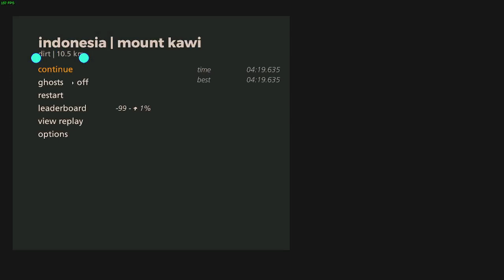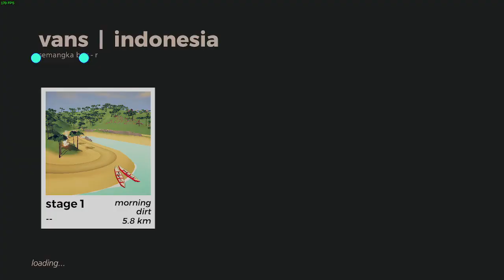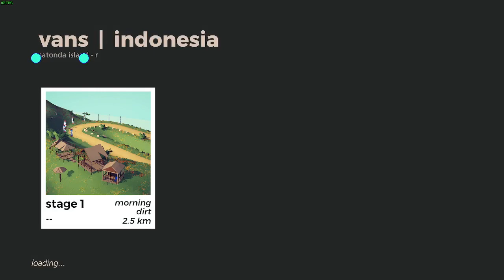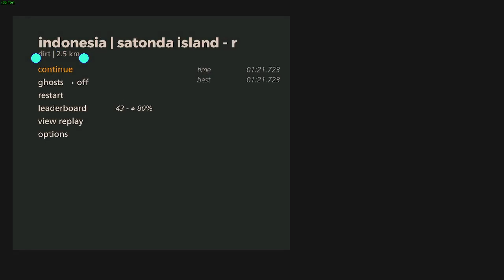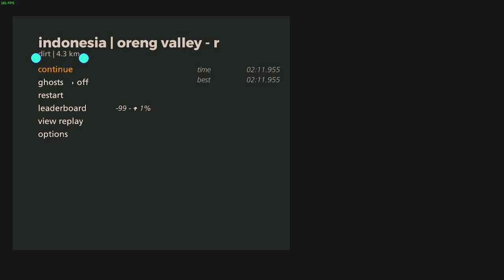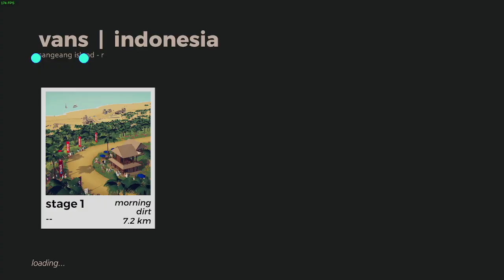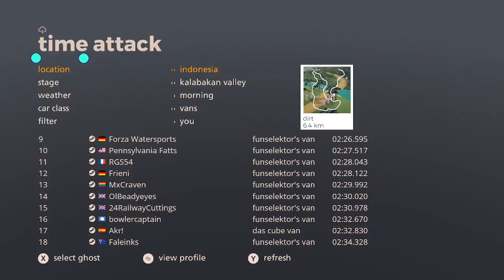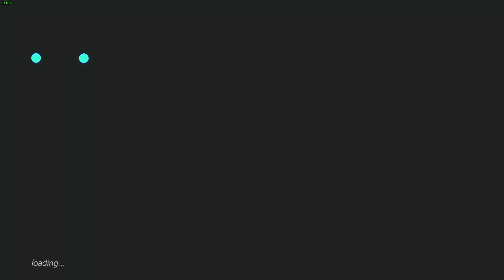indonesia vans dry | 721-732 | art of rally 1920